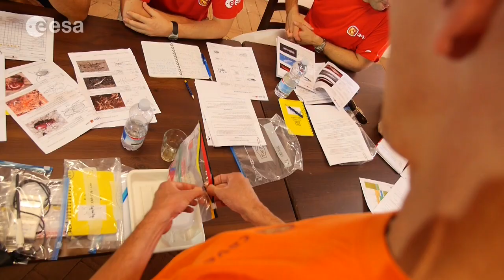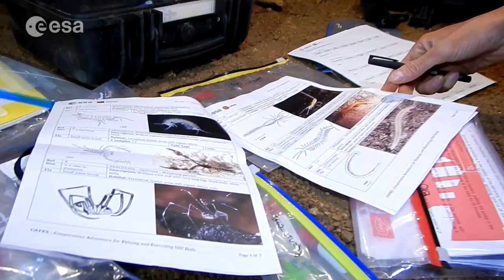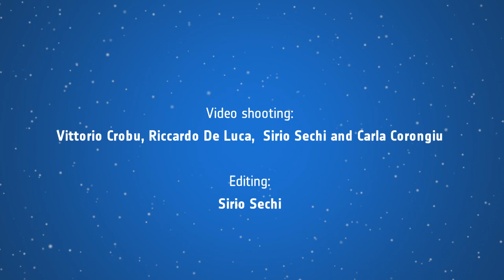CAVES 2014: Science overview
CAVES Science Coordinator Jo De Waele presents an overview of the science that the astronauts will be performing during their stay underground.

Held each year, CAVES teaches astronauts to explore the underground system of the Sa Grutta caves in Sardinia, Italy, as a team, delving deep underground to perform scientific experiments as well as chart and document their activities.

The CAVES course – Cooperative Adventure for Valuing and Exercising human behaviour and performance Skills – is run by the European Astronaut Centre to simulate spaceflight. Seasoned International Space Station astronauts as well as rookies participate in the course and share experiences while learning how to improve leadership, teamwork, decision-making and problem-solving skills.

The cavenauts participating in this year's campaign are ESA astronaut Luca Parmitano, NASA astronaut Scott Tingle, Roscosmos cosmonauts Alexander Mirsurkin and Sergey Kud-Sverchkov and ESA engineer & Eurocom Matthias Maurer.

Credits:
Directed by:Vittorio Crobu and Sirio Sechi
Video shooting: Vittorio Crobu, Riccardo De Luca, Sirio Sechi and Carla Corongiu
Editing: Vittorio Crobu